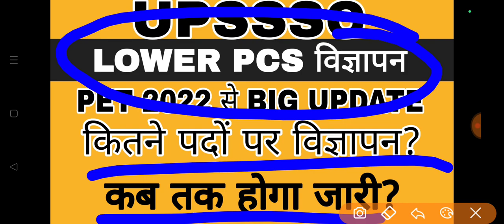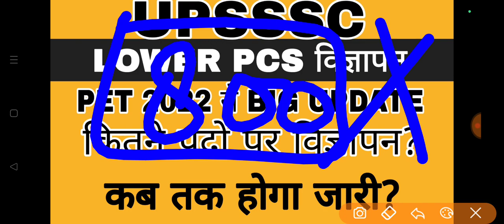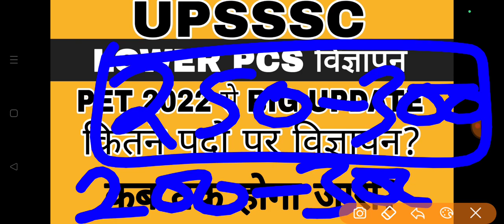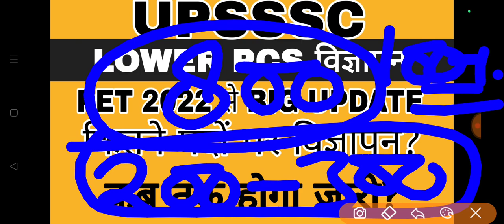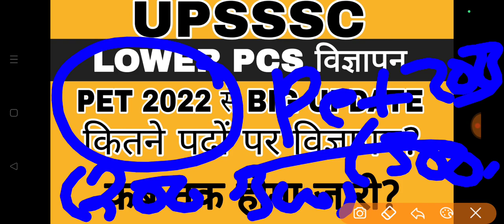UPSSSC LOWER PCS NOTIFICATION BIG NEWS | PET 2022 LOWER PCS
upsssc lower pcs latest news
upsssc news
upsssc vpo exam
upsssc vpo cutoff
uppsc ro/aro notification
RO/ARO NOTIFICATION
upsssc result news
van daroga result
upsssc pet 2023
upsssc news
resultnews today
upsssc exam latest news today
upsssc news
upsssc